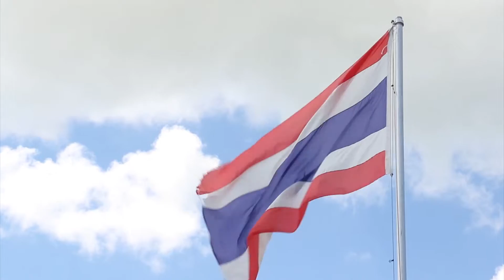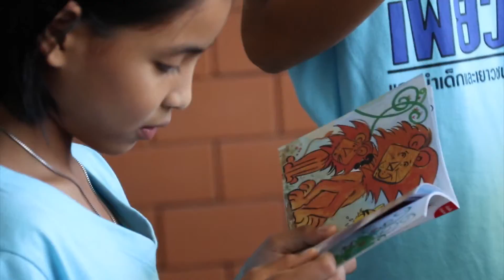ถอดบทเรียน อบต.หนองขาม จ.สุพรรณบุรี (ผู้เข้าร่วมอบรมหลักสูตรนักถักทอชุมชน รุ่น 2)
ประเภท : คลิปวิดีโอสัมภาษณ์

หัวเรื่อง :  ถอดบทเรียน อบต.หนองขาม จ.สุพรรณบุรี  (ผู้เข้าร่วมอบรมหลักสูตรนักถักทอชุมชน รุ่น 2)

สะท้อนสถานการณ์ปัญหาเด็กเยาวชนในพื้นที่
ถอดบทเรียน
1.ความคาดหวังในหลักสูตรนักถักทอชุมชน
2.ปัญหาในการทำงาน

คนต้นเรื่อง
บุญยัง วังเปรม นายก อบต.หนองขาม
ธนินธร พิมพขันธ์ หัวหน้าสำนักงานปลัด อบต.หนองขาม
สุมาลี ผิวพิมพ์ดี รองปลัด อบต.หนองขาม
ธวัชชัย พรมเปีย เจ้าหน้าที่วิเคราะห์นโยบายและแผน
จอน พุทธโกศา ประธานสภาตำบลหนองขาม
รัชชานนท์ ดีเสมอ เยาวชนแกนนำ
วรรณพรรธน์ ชำนาญศิลปะ เยาวชนแกนนำ

งาน ถอดบทเรียนผู้เข้าร่วมอบรมหลักสูตรนักถักทอชุมชน รุ่น 2

ชมวีดีโอทั้งหมดของงานได้ที่

ชมข้อมูลโครงการได้ที่

ชมข้อมูล อบต.หนองขาม ได้ที่นี่

สร้างโอกาศการเรียนรู้ | สร้างเยาวชนคุณภาพ | สร้างสังคมคุณภาพ